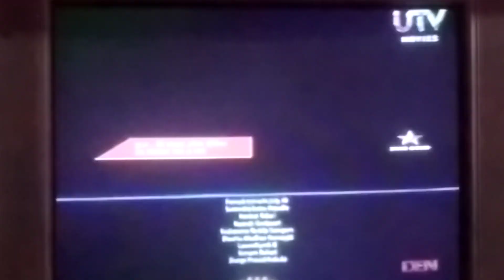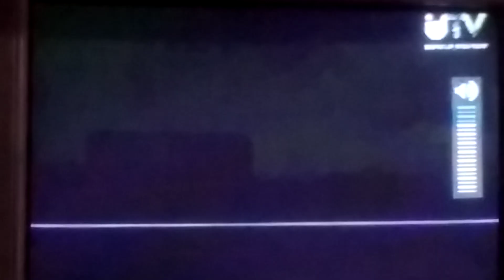Bhuj , Ishq , Shootout At Lokhandwala promo in hindi Only On Star Gold and Utv Movies